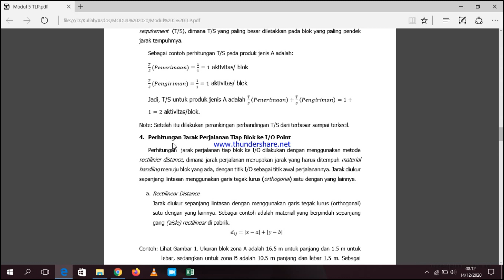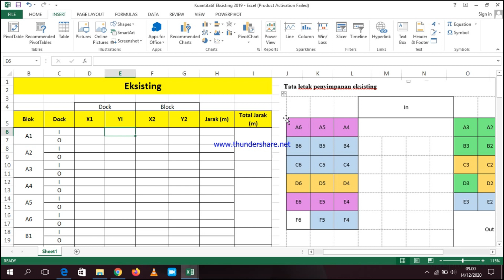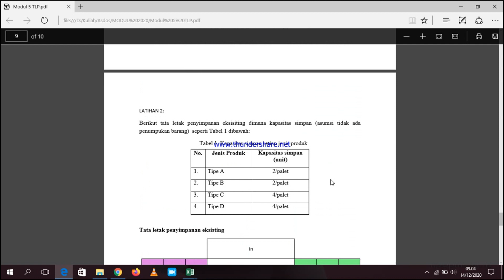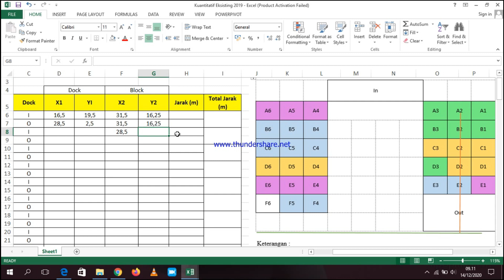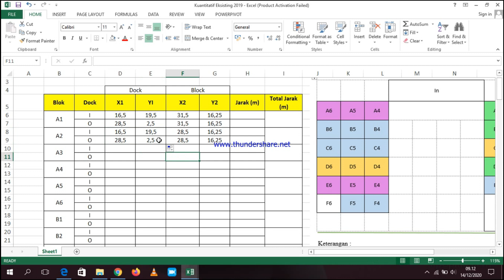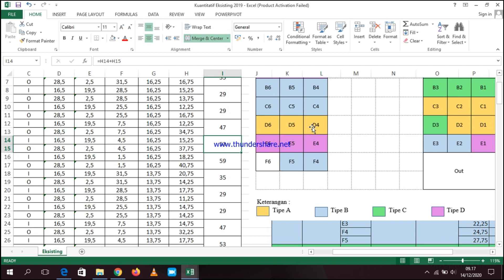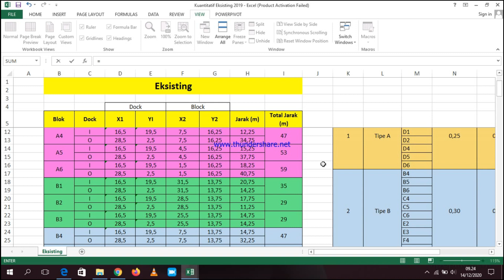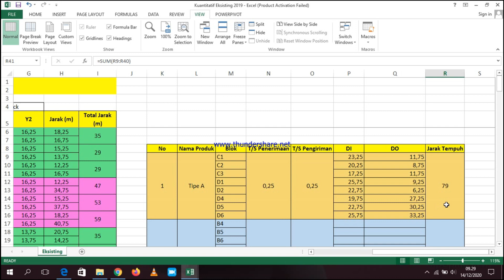Perencanaan Layout Gudang dengan Pendekatan Kuantitatif Dedicated Storage (1)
Pada pertemuan kali ini akan membahas perhitungan perencanaan layout gudang dengan pendekatan kuantitatif metode dedicated storage. Materi ini akan dibahas selama dua minggu kedepan. Untuk Minggu pertama akan membahas perhitungan eksisting terlebih dahulu.